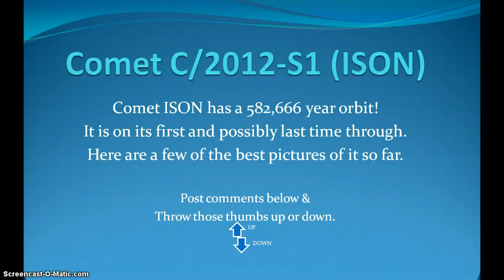ISON Compilation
These are some of the best shots ISON has provided so far.